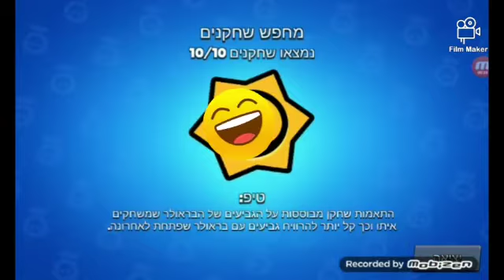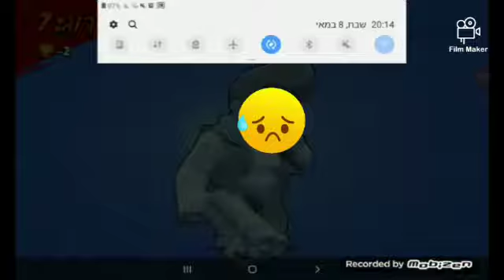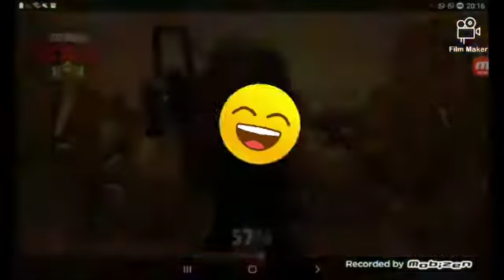המפה הישנה של ברואל סטאר חזרה!!!!🤩🤩🤩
‏סרטון וידאו מ-משה בובי

קישור לערוץ של העורךךךךך😷😷תרשמו אליו!